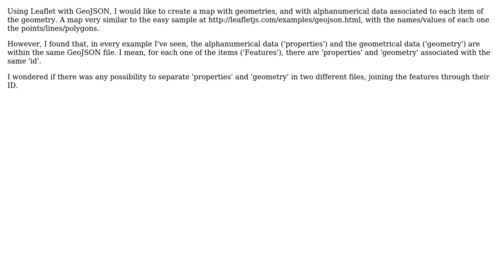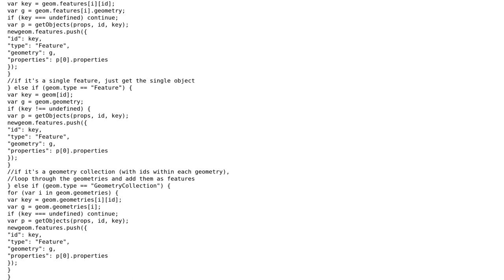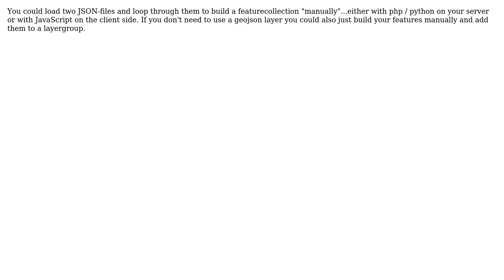GIS: Separating two GeoJSON files, one with properties and another with geometry? (2 Solutions!!)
GIS: Separating two GeoJSON files, one with properties and another with geometry?

With thanks & praise to God, and with thanks to the many people who have made this project possible! | Content (except music & images) licensed under CC BY-SA | Music | Images & others | With thanks to user Thomas B user PolyGeo user nathansnider user Hookstark and the Stack Exchange Network Trademarks are property of their respective owners. You are responsible for your own actions.